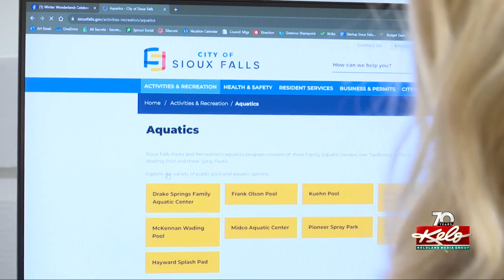City of Sioux Falls upgrades website